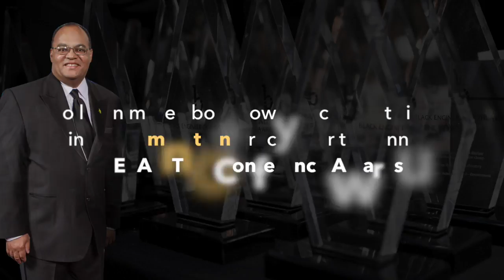Blake Todd Kimbrough Receives BEYA Award: Outstanding Technical Contribution in Industry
Blake Todd Kimbrough, receives the BEYA2017 Outstanding Technical Contribution in Industry Award.
STEM Careers Achievement and Recognition Awards.

About our Awardee:
Blake Todd Kimbrough, Systems Director, FBI Programs, Federal, Civil and Homeland Security Directorate Vaeros Operations, The Aerospace Corporation.

About our Presenter:
Blake Todd Kimbrough was presented this award by Steve Isakowitz, CEO of Aersospace Corporation.

Have a nominee in mind?